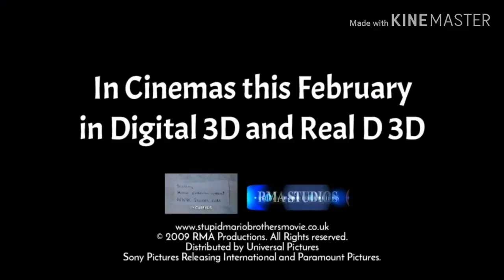Stupid Mario Brothers: The Movie (2009) (UK/PAL) trailer (2020)